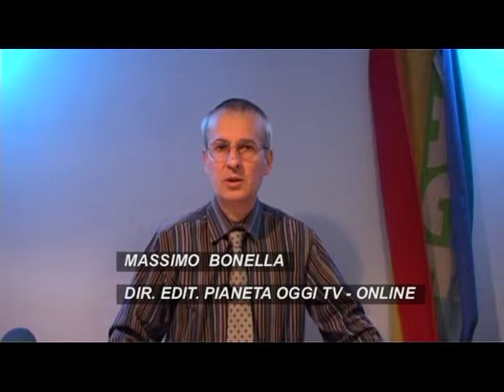Pianeta Oggi cultura Davide Livieri El Squero N°746 05 2017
Intervista a Davide Livieri Editorialista Casa Editrice El Squero.